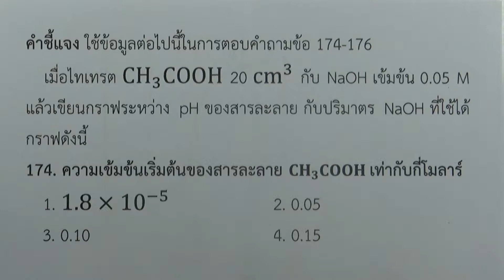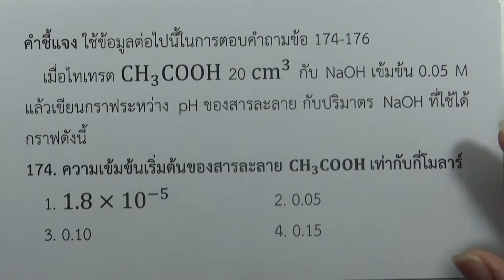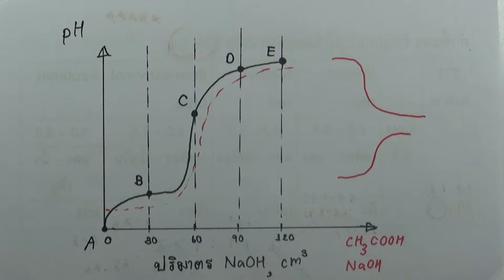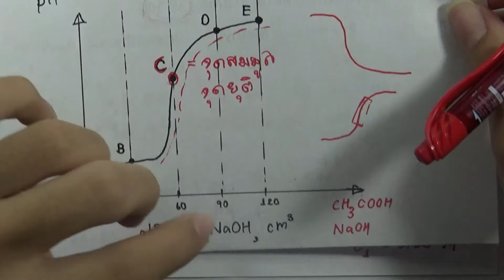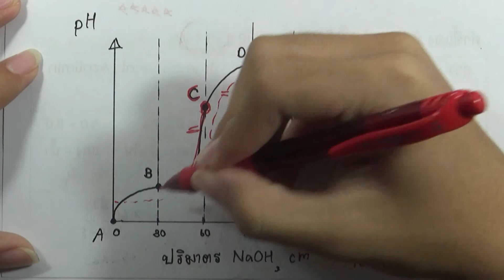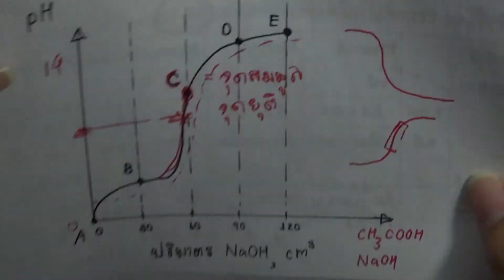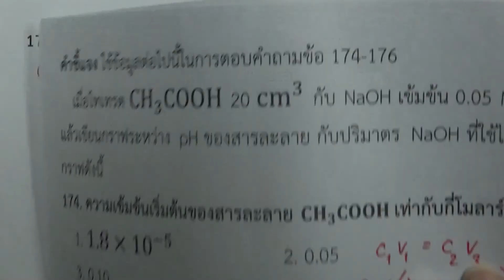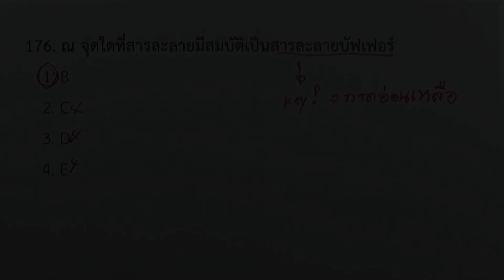โจทย์เคมี ม.ปลาย กรด-เบส : ข้อ174-176